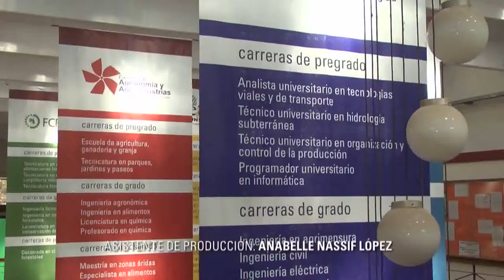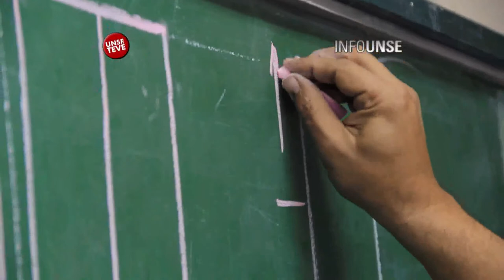INFO UNSE 12/08/2014